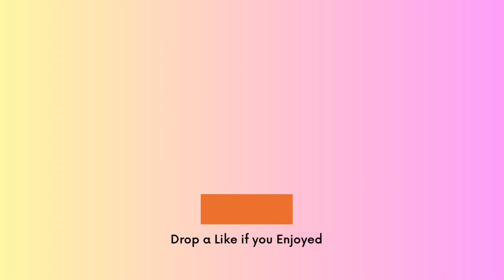Nutella Chocolate Chip Cookies | Easy Recipe & Yummy.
Learn the delicious art of making Homemade Nutella Cookies in this step-by-step tutorial recipe.

A delightful guide to baking heavenly Nutella infused cookies. The easy Homemade Cookies combine with the Creamy Goodness of Nutella with the irresistible crunch of Chocolate Chips.

This recipe is for everyone and fun to make/bake with kids!!

Ingredients:

- 90g of Brown sugar or Light brown Sugar
- 1 tbsp of Baking powder
- 75g of Softened Butter
- 1 Egg
- 145g of All Purpose Flour
- 100g Chocolate Chips
- Nutella

Your taste buds will thank you!

Thank you and see you next Sunday!!